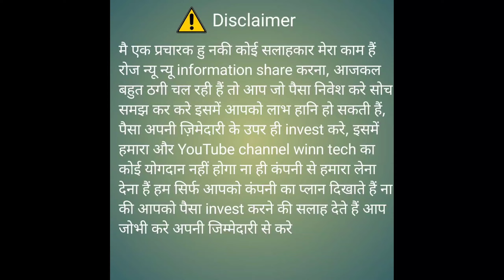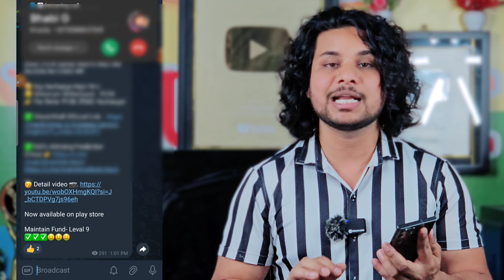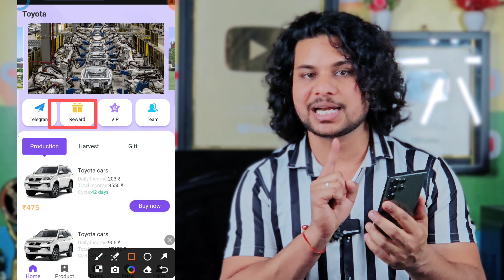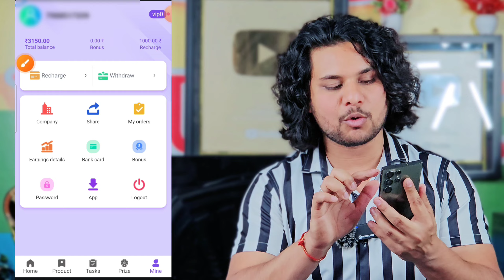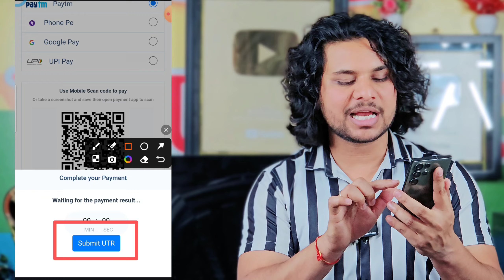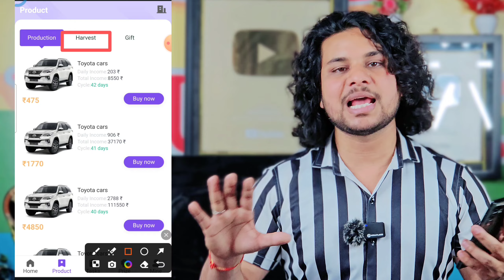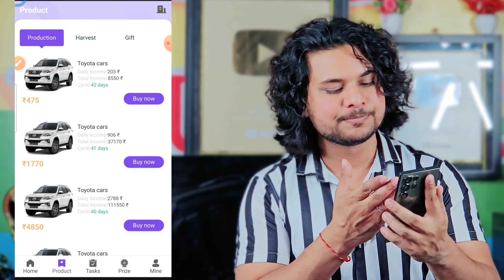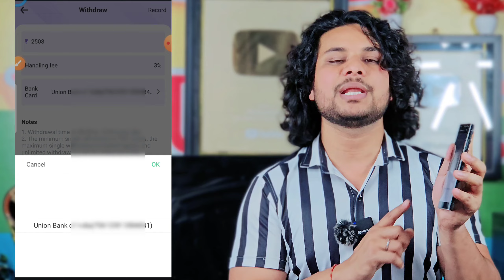TOYOTA NEW EARNING APP TODAY | TOYOTO APP SE PAISE KAISE KAMAYE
Toyota new earning app today | Toyota earning app | Toyota app se paise kaise kamaye

don't invest

Topic covered
Toyota new earning app today
Toyota earning app
Toyota app se paise kaise kamaye
new earrings design
new easy drawing
new earning app today vishal loots